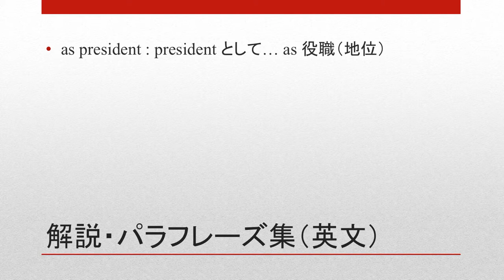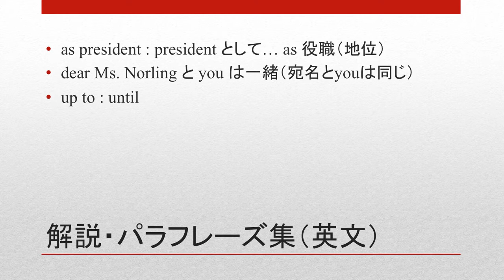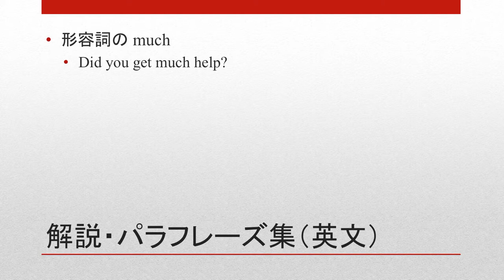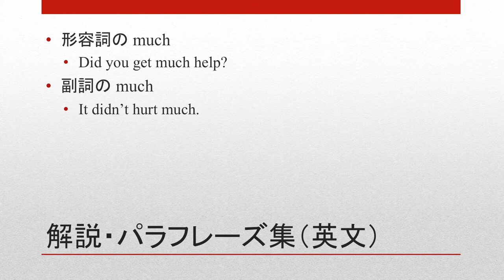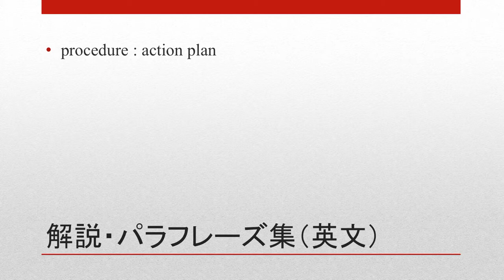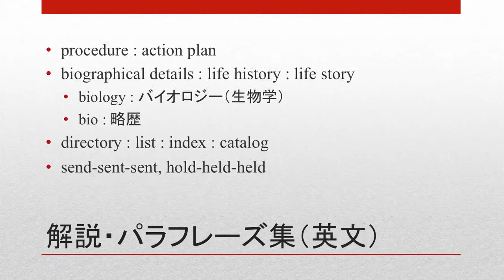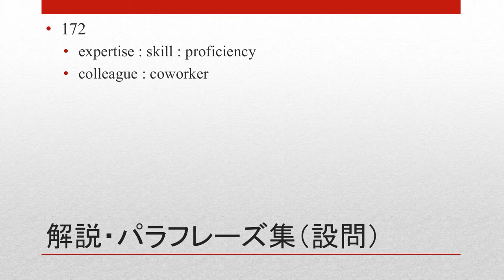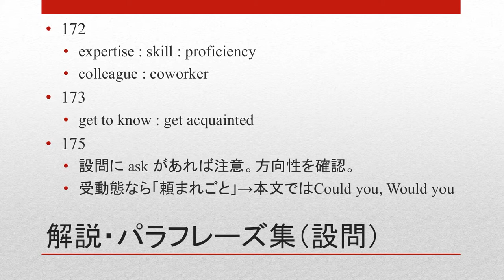[vol4 test1 172 175] 新公式問題集の解説・パラフレーズ集 by TOEIC講師:石崎力也